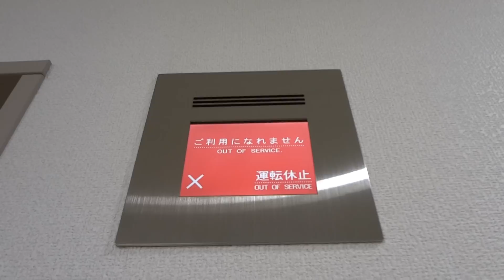フジテック製 乗り場液晶の休止表示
柏市役所別館にて撮影しました。2基のうち1基が休止していました。
※この動画は評価を有効にしてありますが、低評価はお断りです。もし低評価する場合は理由をコメントしてください。コメントなしに低評価された場合はUP主への嫌がらせと判断させていただいます。